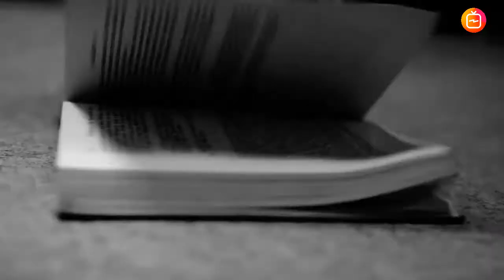The Ghosts of Borley Rectory (2021) Official Trailer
Cast :
Julian Sands, Colin Baker , Toyah Willcox , Christopher Ellison, Toby Wynn-Davies , Leila Kotori

Synopsis :
1937, Essex, England. Given an opportunity to investigate the most haunted house in England, leading British paranormal investigator, Harry Price, is given the keys to the infamous Borley Rectory for six months, hoping to discover the truth behind the hauntings, strange sounds and apparitions that have plagued the abandoned property and surrounding area for over 500 years.